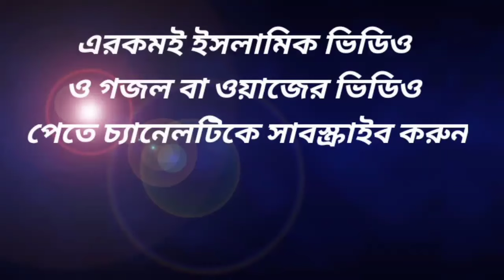Muslim Boys Name With Bangla Meaning Starting With R | Modern Islamic Boys Name | Mercy tv official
🌺 শিশুদের আরো ইসলামিক নামের ভিডিও দেখুন🌺